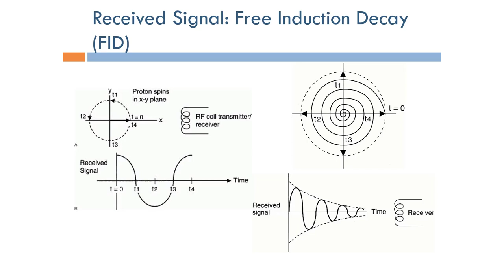Short Topics in Magnetic Resonance Imaging: Free Induction Decay (Arabic Narration)